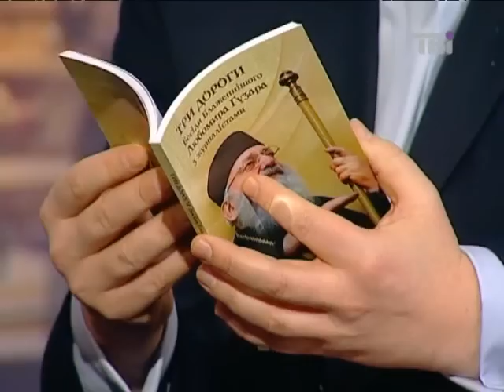Любомир Гузар про свою книгу "Три дороги"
Архиєпископ-емерит УГКЦ Блаженніший Любомир Гузар в гостях у Павла Шеремета